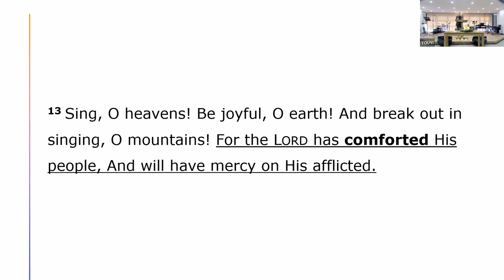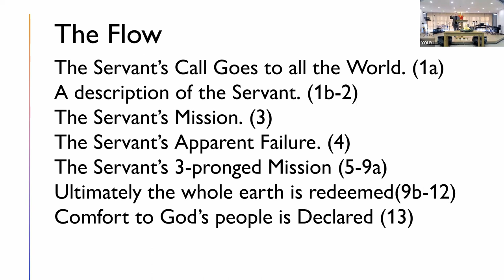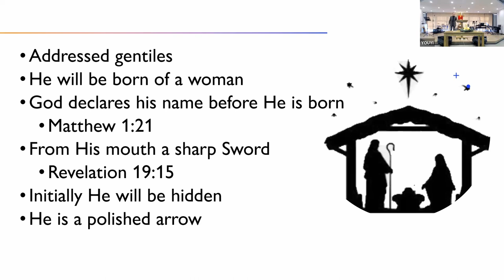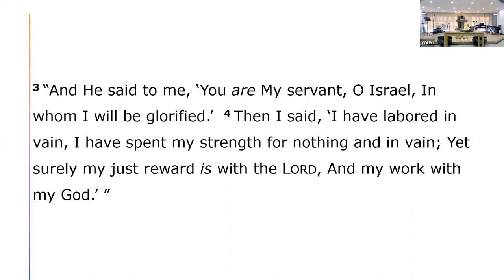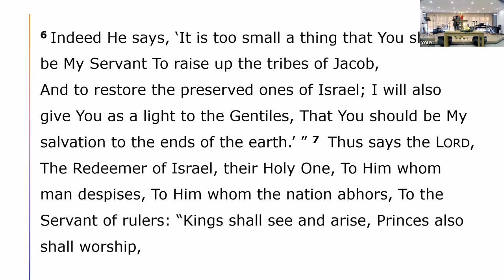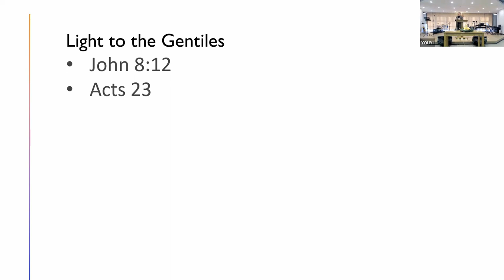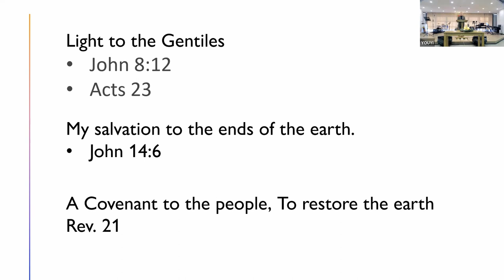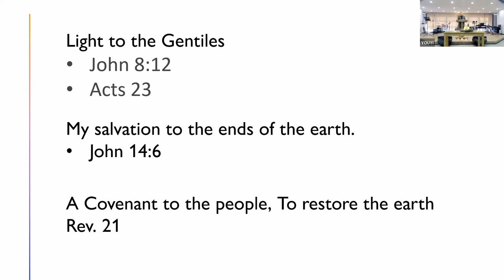20231217 The mission of a Servant Elder Lee Williams